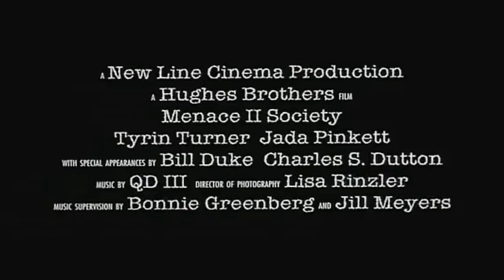Menace II Society Trailer [HQ]